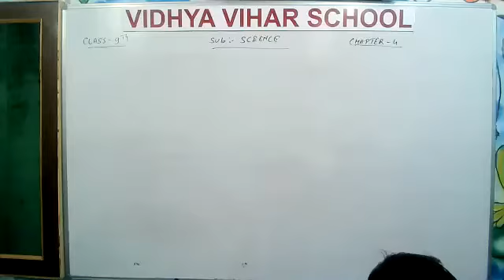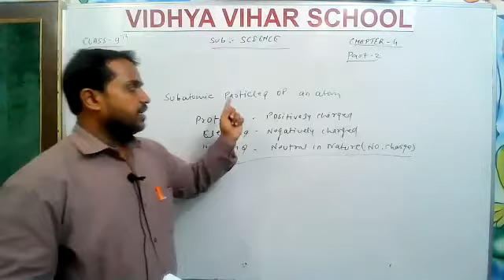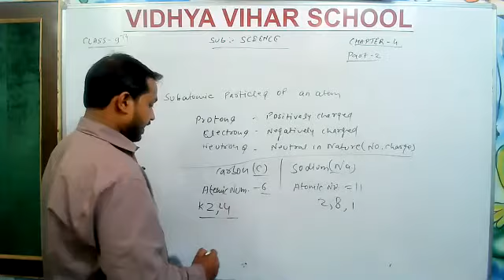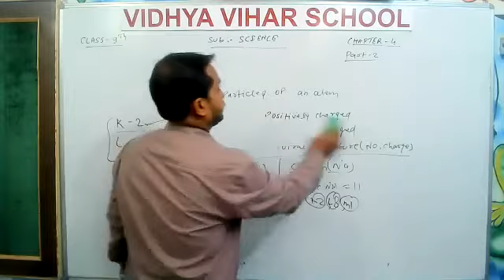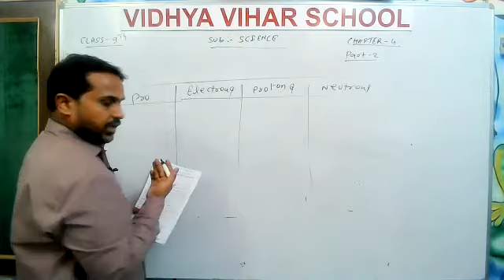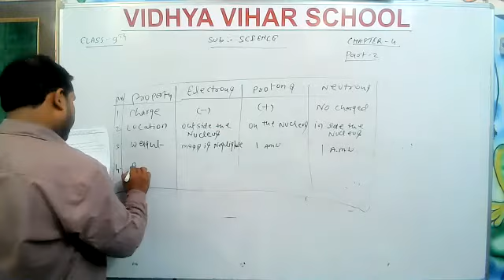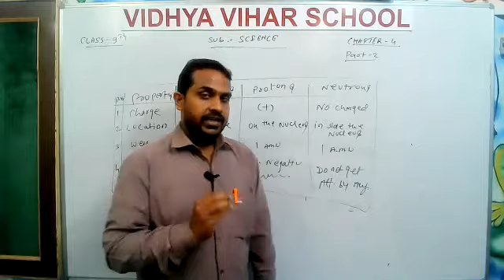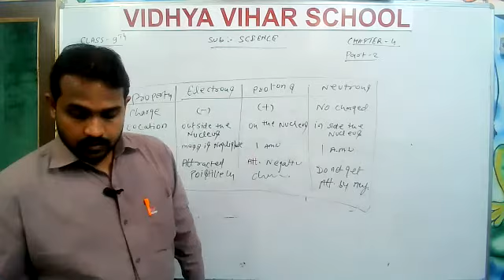VIDHYA VIHAR SCHOOL | CLASS 9 | SUBJECT SCIENCE | CHAPTER 4